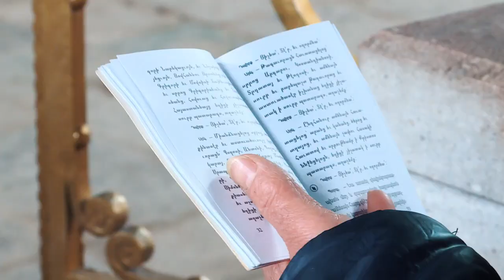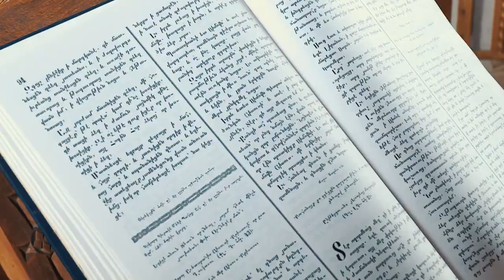Պատերազմից հետո առաջին անգամ Ամարասի պատմական վանքում պատարագ մատուցվեց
Արցախի թեմի առաջնորդ Գերաշնորհ Տ․ Վրթանես եպիսկոպոս Աբրահամյանի ձեռամբ մատուցված այս Սուրբ Պատարագը Ամարասի վանքում խորհրդանշում էր Արցախի հավիտենականությունը և հոգևոր աջակցություն էր սեփական հայրենիքում արժանապատիվ ապրելու մեր պայքարին:
Շնորհակալ ենք սեփական արյամբ ու ջանքով Ամարասի վանքը փրկած հայրենյաց պաշտպաններին. մաշտոցյան այս կաճառը ազգային ու հոգևոր մեծ արժեք ունի մեր ժողովրդի համար:
Այս մասին իր ֆեյսբուքում գրել է Արցախի նախագահը։